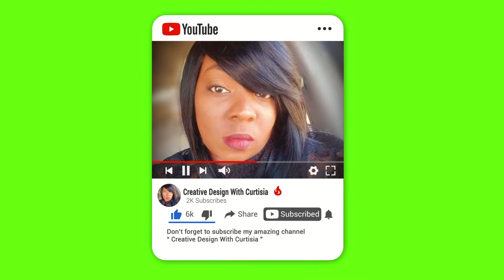Set Up with Me| 1st Birthday Cow THEME Party|Balloon Decor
Decorate with me balloon garland for 1st birthday party! Cow Theme birthday party!